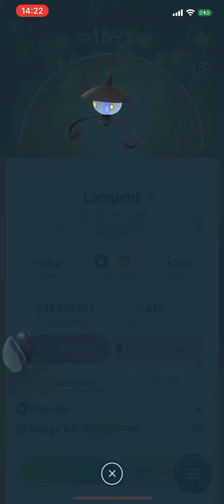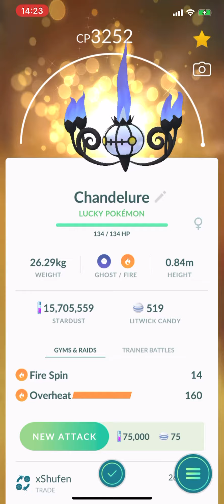Evolving Litwick to Chadelure